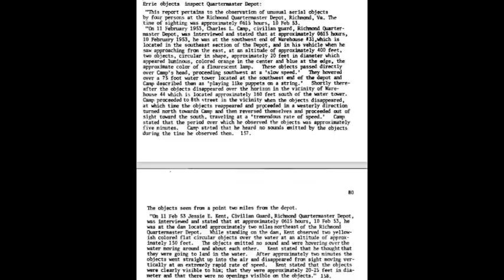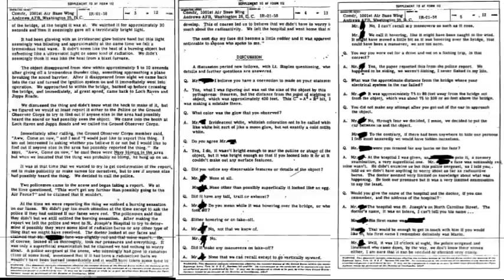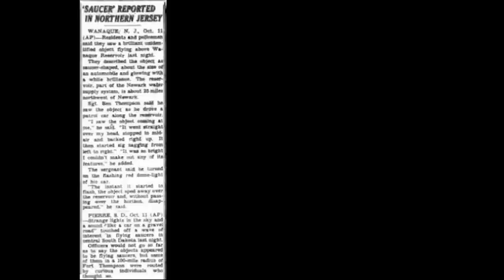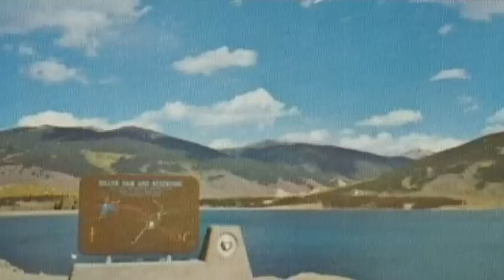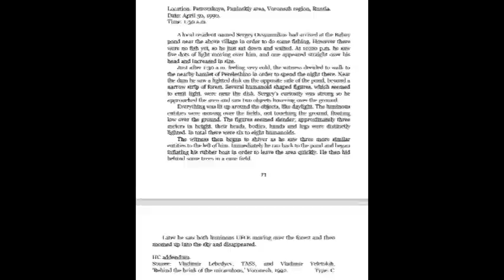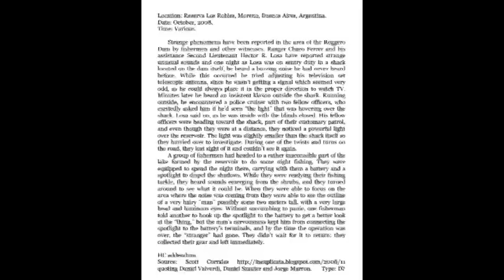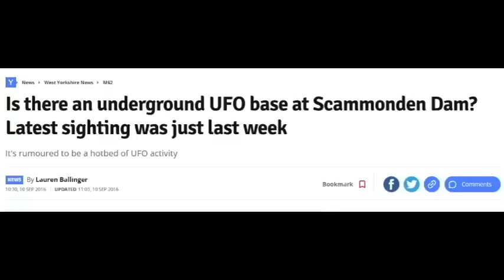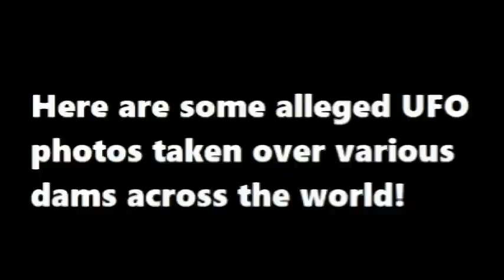Those Dam UFOs!!!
UFO sightings are not as random as they might seem. Researchers discovered long ago that UFOs find certain locations very interesting. These are called “UFO attractors,” and there are a lot them. Some include military bases, nuclear power stations, prisons, graveyards, rocket launches, mines, schoolyards, drive-in movie theaters and more. Another well-known UFO attractor is dams and hydroelectric stations. However, there has not been much research into these types of cases. Until now!

This video presents more than 30 cases of UFOs hovering over dams. And not only hovering, but landing too. Several cases also involve humanoids. The evidence for these cases is astounding. There are multiple witnesses, physiological effects, electromagnetic effects, landing traces, photos and more. In some cases, the UFOs appear to be siphoning water from the reservoirs, or electricity from the power stations. Some of the dams are visited over and over again.

These cases reach back from the modern age of UFOs in 1947 to the present day, and are occurring all over the world: Australia, Canada, Europe, Canada, the United States, South America and more. Why are UFOs visiting our dams? Are they examining our technology? Do they want the water and electricity? Or are there other reasons? The answers are here!

Jul 10, 1947. Three glowing V-shaped objects circle over the Owyhee Dam in Parma, ID for more than 10 minutes.

Feb 10, 1953. Army security guard Jessie E. Kent observes two glowing discs hovering 150 feet above the dam and reservoir at the Richard Quartermaster Depot in Richmond, VA.

May 1953. Two men driving over the bridge of Loch Raven Dam in Baltimore, MD are confronted by a UFO which stalls their vehicle. Five years later, on Oct 26, 1958, two men driving over the same bridge have the same experience. Over the next decades, many other encounters occur.

1950s. An employee of Davis Dam in AZ reports that UFOs would repeatedly hover over the dam, apparently drawing electric power from the hydroelectric station.

Jul 1962. Two men fishing at the Foote Dam reservoir in Oscoda, MI see a huge saucer-shaped craft covered with multi-colored lights right overhead. Moments later, fighter jets from nearby Wurtsmith AFB chase it away.

Oct 24, 1962. Railroad employee Lester Sandler reports seeing a UFO over the Horsetooth Reservoir and Dixon Dam area. Moments later another witness reports a UFO landing at the base of the dam.

Jun 20, 1964. Two witnesses see a UFO and humanoids hovering over the Gorge Dam in Newhalem, WA. U.S. fighter jets chase the object away and a govt investigation follows.

1964. AF Officer Frank Kinsey and his brother see a “USO” rise out of Lake Casitas. Through a porthole, they see a humanoid looking back at them. Kinsey quickly snaps of a photo.

Jan 11, 1966. Hundreds of people observe a UFO maneuver for several hours at low elevation over Wanaque Reservoir and Raymond Dam. Ten months later on Oct 10, the UFO returns and is witnessed by hundreds and even photographed.

Aug 30, 1970, security guard Almiro Martins de Freitas shoots at a UFO as it hovers directly over the Funil Dam. Almiro is struck by a beam of light which temporarily blinds him. The UFO leaves, but returns multiple times over the next week.

Jun 1971, a family has three encounters in a week by the Clearwater Dam in Piedmont, MO, including one “USO” in the reservoir itself. One year later, more sightings occur, generating national headlines.

1971. A man camping in Jamison Valley by the Warragamba Dam in New South Wales, Australia walks upon a landed UFO and several humanoids.

Feb 1973. Numerous witnesses (including police) observe a UFO dive into the waters of Wheeler Dam in Huntsville, AL.

Jun 5, 1973. Two fishermen at Rio Dam in Port Jervis, NY see a glowing UFO sucking water up from the lake. Looking through a porthole, they see a strange, brown-skinned humanoid.

These are just a few of the many other cases occurring all over the world: Dillon Dam in CO, Castelo de Bode Dam in Portugal, Fort Phantom Lake Dam in TX, Blewett Falls Dam in NC, Palmar Dam in Uruguay, Muskrat Dam in Canada, Alfalfal Dam in Chile, Wivenhoe Dam in Australia, El Tunal Dam in Argentina, Scammonden Dam in England, and so many others.

There are too many cases to deny. UFOs are showing a strong interest in our dams and hydroelectric stations. They are clearly keeping tabs on our technology, and in some cases, appear to be taking water and electricity. These cases show that UFOs are not imaginary, but are highly technological craft piloted by extraterrestrials.

To explore more about these amazing cases and many others, check out the book, “Not from Here Volume Four.” Now available!

LINK TO BOOK: